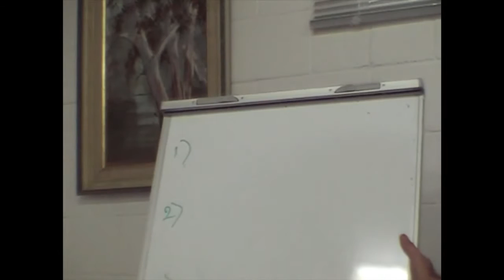Jesus on The Three Basics for Progression toward God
Jesus touches on the three basic principles we must embrace in our progression toward God.

dtstart:000336:
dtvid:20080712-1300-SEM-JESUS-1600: